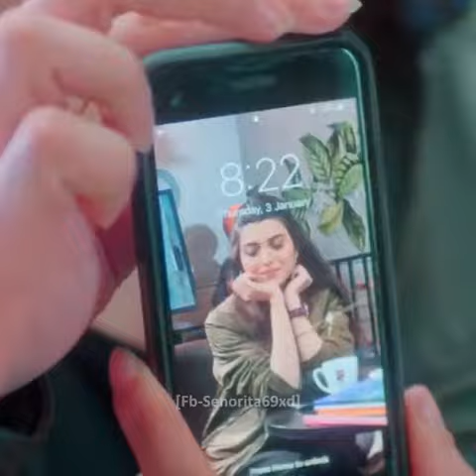Presenting "Hue Bechain", a melodious song from Ek Haseena Thi Ek Deewana Tha (EHTEDT). Composed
Presenting "Hue Bechain", a melodious song from Ek Haseena Thi Ek Deewana Tha (EHTEDT). Composed by Nadeem Saifi (of the Nadeem-Shravan fame) and directed by Suneel Darshan, the film is set to release on June 30th.

Song - Hue Bechain
Featuring - Shiv Darshan, Upen Patel & Natasha
Singers -  Yaseer Desai & Palak Muchhal
Lyrics - Nadeem
Choreography - Raju Khan
Directed by - Suneel Darshan
Production House - Shree Krishna International
Programming & arranged by - Aditya Dev
Genre - Romantic

Lyrics:

Huye Bechain Pehli Baar
Humne Raaz Ye Jaana
Mohabbat Mein Koi Aashiq
Kyon Ban Jata Hai Deewana

Agar Iqrar Ho Jaye
Kisi Se Pyaar Ho Jaye
Bada Mushkil Hota Hai Dil Ko Samjhana

Tasabbur Ke Haseen Lamhe Tera Ehsaas Karte Hain
Tera Jab Zikra Aata Hai To Milne Ko Tadapte Hain
Humara Haal Na Puchho Ki Duniya Bhool Baithe Hain
Chale Aao Tumhare Bin Na Marte Hain Na Jeete Hain
Suno Achcha Nahi Hota Kisi Ko Aise Tadpana
Mohabbat Mein Koi Aashiq Kyun Ban Jata Hai Deewana
Agar Ye Pyaar Ho Jaye Kisi Pe Dil Jo Aa Jaye

Tu Hi Hai Tu Hai
Tu Hi Hai
Phalak Se Poochh Lo Chahe
Gawah Ye Chhand Taarein Hain
Na Samjho Ajnabee Sadiyon Se
Hum To Bas Tumhare Hain
Mohabbat Se Nahi Waaqif
Bahot Anjaan Lagti Ho
Hume Milna Jaroori Hai
Haqeeqat Na Samajhti Ho
Koi Kaise Samajh Paye
Kisi Ke Dil Ka Afsana

Follow Instagram. couple goal 127